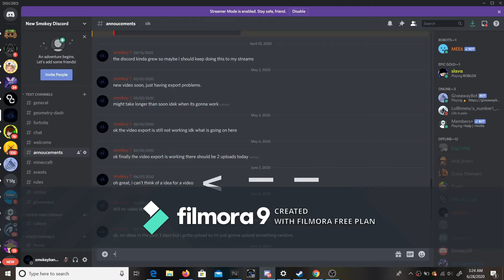ran out of ideas